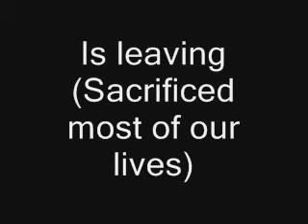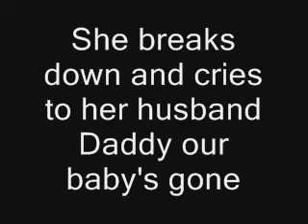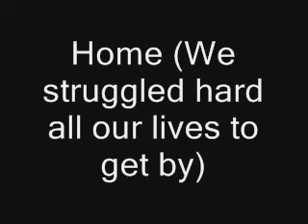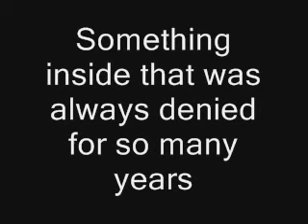The Beatles - Shes Leaving Home 06 (Sgt. Pepper's Lonely Hearts Club Band Album) + Lyrics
Play Music
"She's Leaving Home"

Wednesday morning at five o'clock as the day begins
Silently closing her bedroom door
Leaving the note that she hoped would say more
She goes downstairs to the kitchen clutching her handkerchief
Quietly turning the backdoor key
Stepping outside she is free

She (We gave her most of our lives)
Is leaving (Sacrificed most of our lives)
Home (We gave her everything money could buy)
She's leaving home after living alone
For so many years (Bye bye)

Father snores as his wife gets into her dressing gown
Picks up the letter that's lying there
Standing alone at the top of the stairs
She breaks down and cries to her husband "Daddy our baby's gone
Why would she treat us so thoughtlessly?
How could she do this to me?"

She (We never thought of ourselves)
Is leaving (Never a thought for ourselves)
Home (We struggled hard all our lives to get by)

Friday morning at nine o'clock she is far away
Waiting to keep the appointment she made
Meeting a man from the motor trade

She (What did we do that was wrong)
Is having (We didn't know it was wrong)
Fun (Fun is the one thing that money can't buy)
Something inside that was always denied

She's leaving home
Bye bye